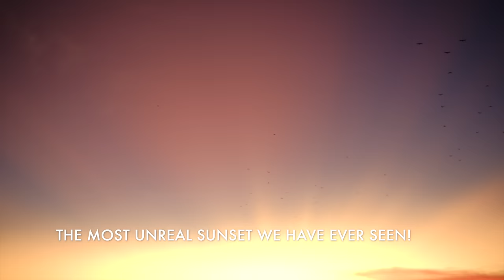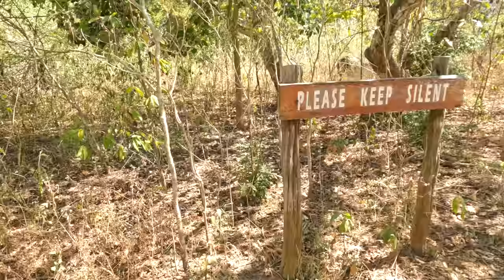Is the DANGER worth the PARADISE? 🇮🇩 KOMODO ISLAND TOUR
In today's Indonesia travel vlog, we go on a 3 day boat tour around komodo island which is home to the deadly Komodo Dragon and is located in the Indonesian archipelago in East Nusa Tenggara. We sailed around Komodo National Park, including the beautiful Padar Island where we swim at Pink Beach, Taka Makassar, Kelor Island, Kalong Island and stop at many places to snorkel along the way!

The spots we visit on this trip are by far, a few of the most beautiful and jaw dropping sights we have ever seen.

Come with us on this incredible journey, let this video inspire you to book this once in a lifetime trip ⭐️

🎒 Items we use on our travels